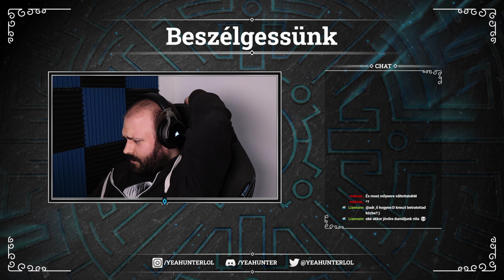🛏️ Matrac csere, és A nagy pénzrablás (ismét)